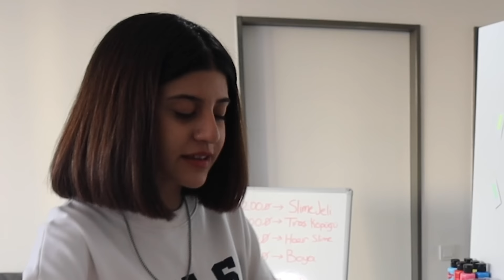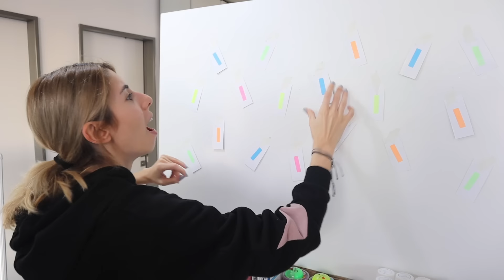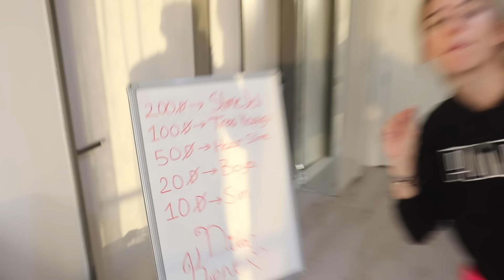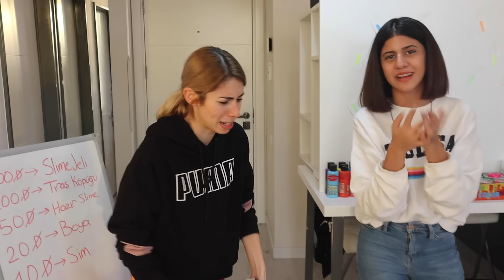Para Çark Kart Slime Challenge Dila Kent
Para Çark Kart Slime Challenge Dila Kent. Eğlenceli ve çok güzel bir video oldu iyi seyirler.

Diğer Videolarım;

Merhaba Ben Dila, YouTube kanalımda Her Gün Dila Kent Ailesi için birbirinden güzel videolar paylaşıyorum. Kanalımda Challenge, Oyuncak, LOL Bebek, Barbie Kombin Challenge, Slime, Kendin Yap, Eğlenceli Çocuk Videosu gibi bir sürü eğlenceli ve komik video bulabilirsiniz. Dila Kent Ailesi eğlenceyi çok sever , Eğlence ise Dila Kent Ailesinin işi.